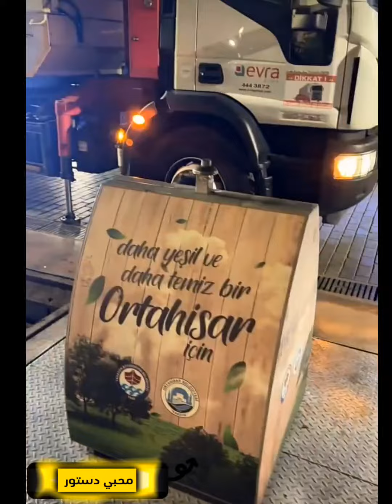دستور في تركيا العيب في الفندق